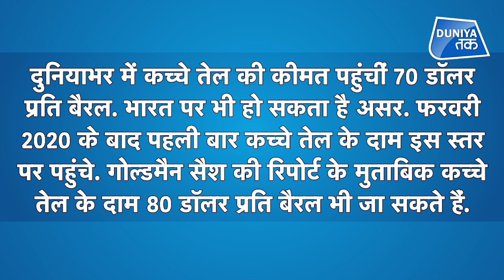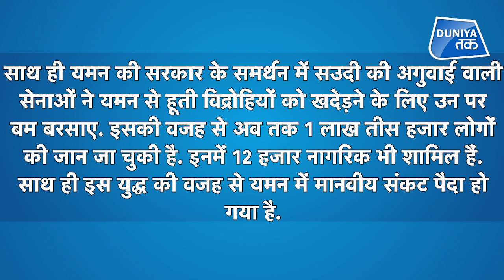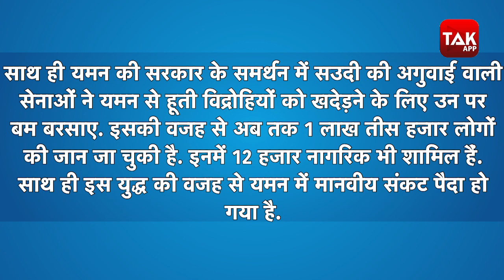Saudi Arabia में Houthi विद्रोहियों ने किया बड़ा Attack! | By Vartika | MiddleEast| Aramco| Oil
रविवार को हूती विद्रोहियों ने सऊदी अरब के oil industry के केंद्रों पर drone और missile दागीं, जिसमें रास तनुरा में एक सऊदी अरामको कैंपस भी शामिल है.&nbsp; आरामको यानि सउदी अरब की आइल कंपनी,&nbsp; जो सउदी अरब के तेल उत्पादन और उसके निर्यात का केंद्र है. सउदी अरब ने हूती विद्रोहियों के इस हमले को वैश्विक ऊर्जा सुरक्षा पर एक असफल हमला करार दिया.